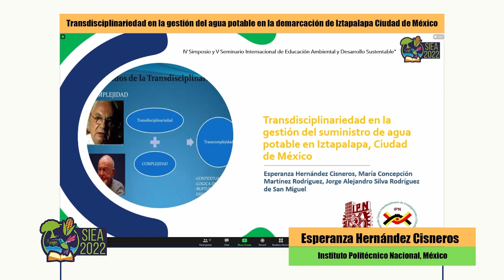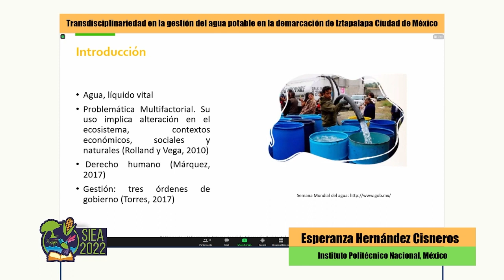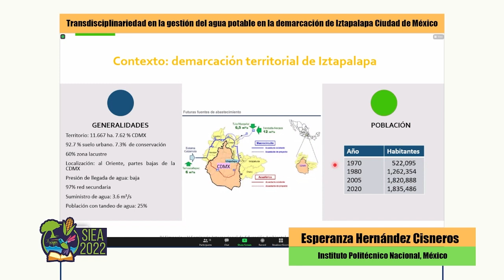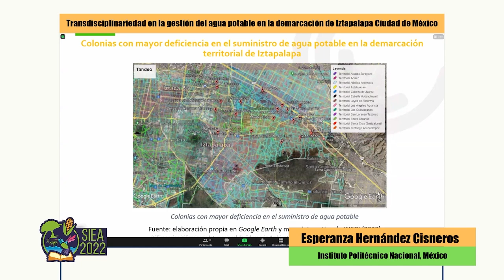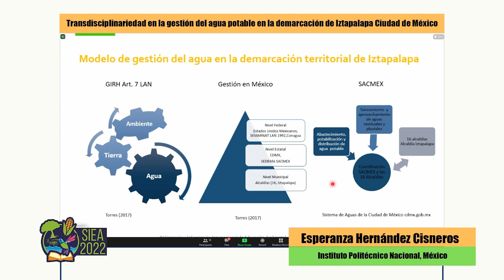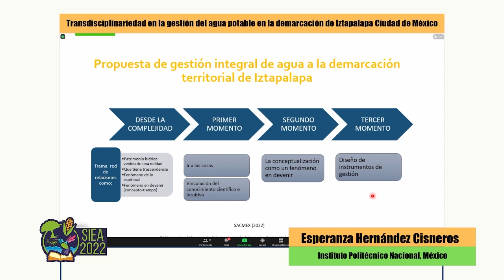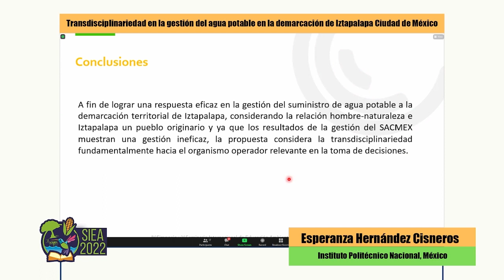Transdisciplinariedad en la gestión del agua potable en la demarcación de Iztapalapa Ciudad de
Presentación de la ponencia titulada: “Transdisciplinariedad en la gestión del agua potable en la demarcación de Iztapalapa Ciudad de México" impartida por Esperanza Hernández Cisneros del Instituto Politécnico Nacional, México.
Esto como parte del IV Simposio y V Seminario Internacional de Educación Ambiental y Desarrollo Sustentable (SIEA2022).